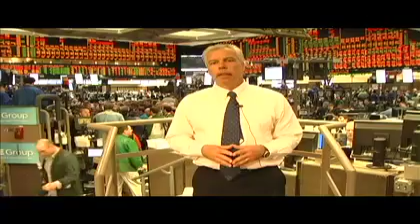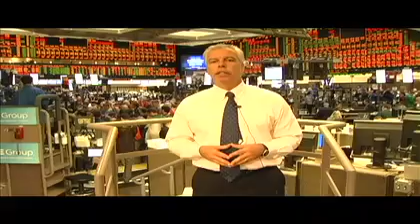Kevin Ferry on China